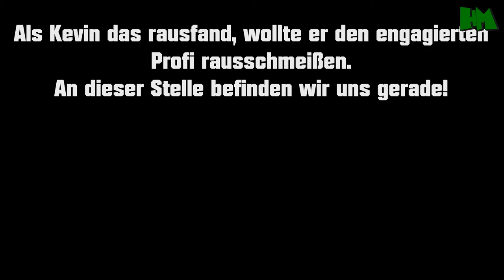RACHE IST SÜSS #2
Nachdem Kevin den engagierten Rachenehmer rausschmeißen wollte, gibt es noch ein weiteres Problem!

Skype:
Harrimopf

Der deutsche YouTube-Kanal "Harrimopf" (betrieben von einem 16-jährigen Jungen) zeigt dir hauptsächlich Kurzfilme, Sketche und verfilmte Witze.

Equipment:
Kamera: Canon EOS 650 D
Mikrofon: t.bone EM 6000